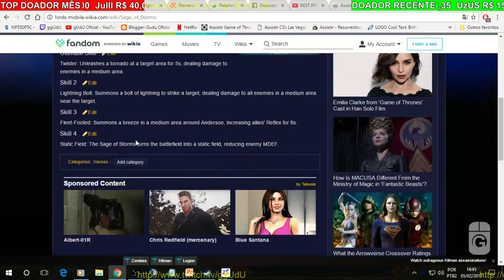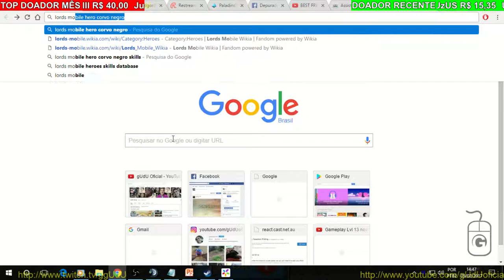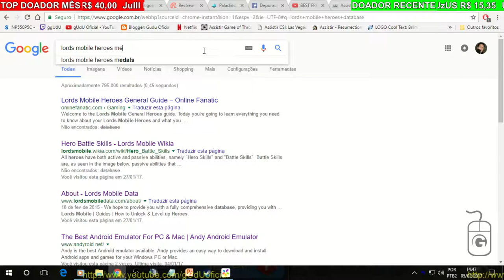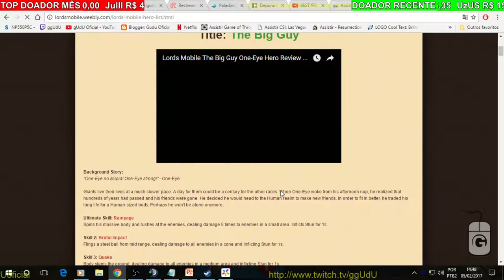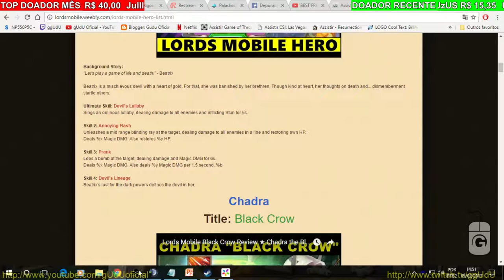Gameplay usar bonus na caça a monstro vale a pena? | Lords Mobile